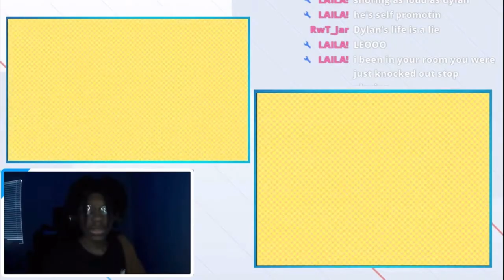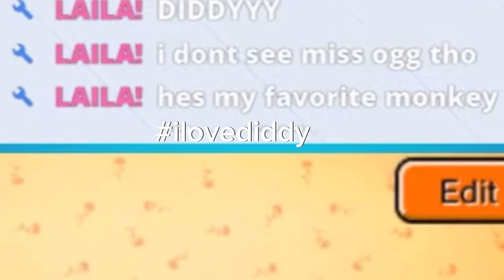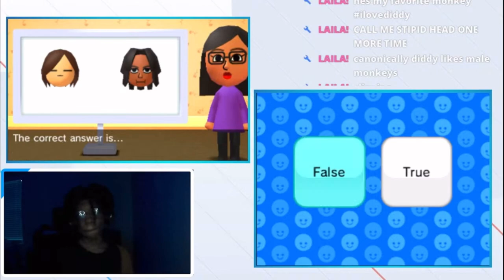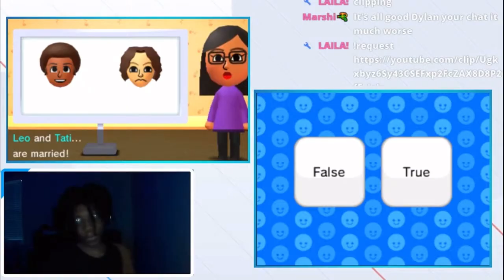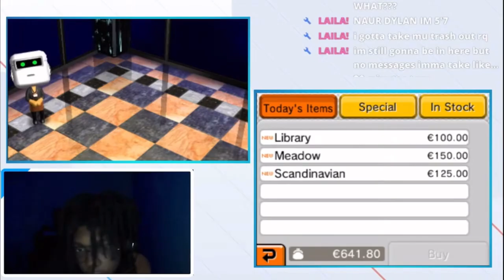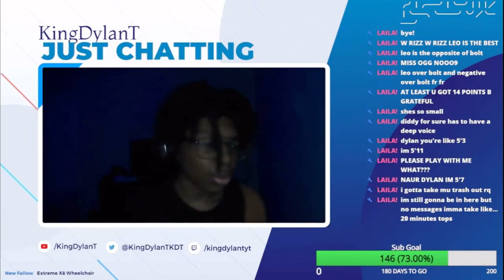This Song SUCKS!! [Tomodachi Life] #3 | KingDylanT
10 likes for the next part!!

Yo! It’s your majesty, KingDylanT!

More Videos coming soon be on the lookout!

Links-